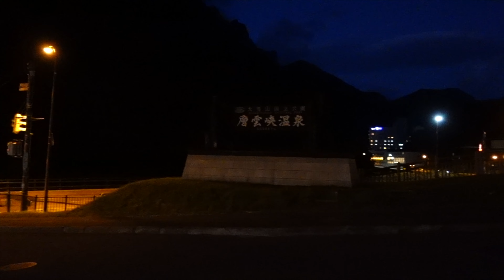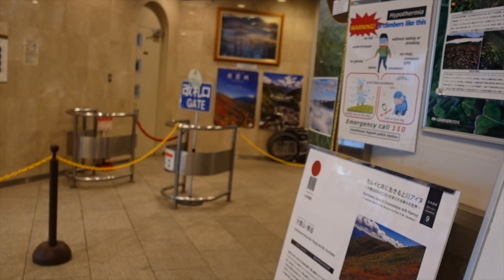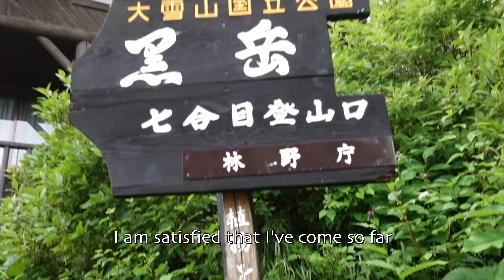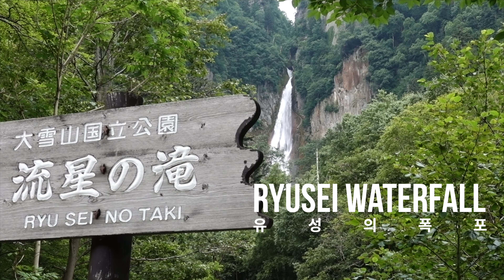Sounkyo (소운쿄) | Japan's Largest National Park Daisetsuzan (대설산 국립공원)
I'm visiting Sounkyo where you can ride on a cable car to watch arouund the beautiful landscapes of Daisetsuzan National Park in Hokkaido.
홋카이도의 소운쿄를 방문하여 대설산-쿠로다케 케이블카를 타고 국립공원을 구경하러 떠납니다.
[Hokkaido Roadtrip / 홋카이도 렌트카 여행]

timestamp
0:00 To Sounkyo
0:23 Kumo Hotel
1:14 Town of Sounkyo
2:03 Ramen for dinner
2:51 Next morning
3:42 Finally on the ropeway
4:23 Mt. Kurodake
5:07 Scary chairlift
6:10 At the observatory
6:58 The sudden moment
8:08 Two waterfalls of Sounkyo
8:29 Ginga waterfall
8:47 Ryusei waterfall
9:12 Next episode

Sony Rx100V
Sony A7SIII
Sony A6400